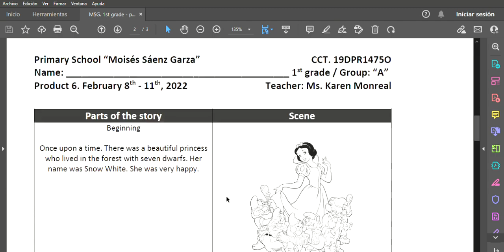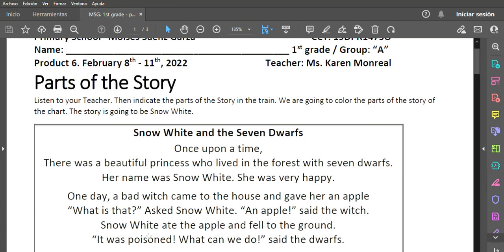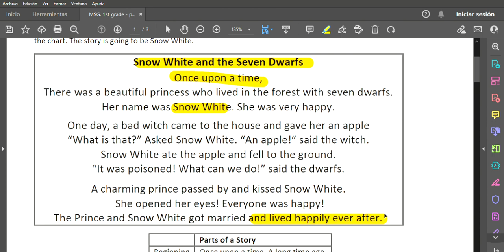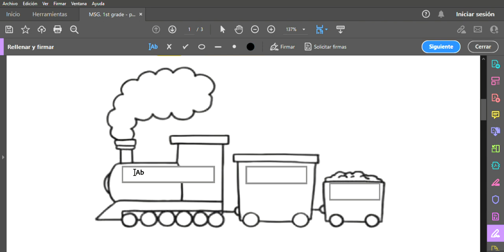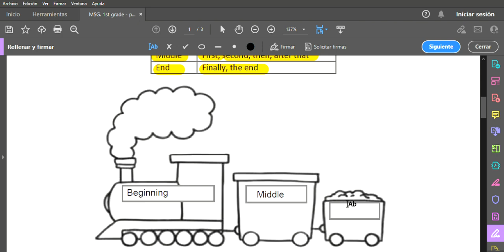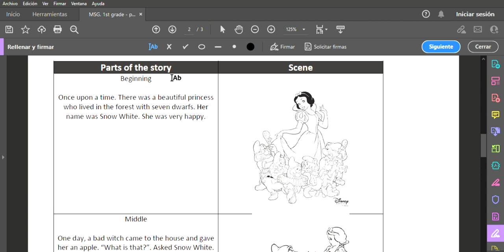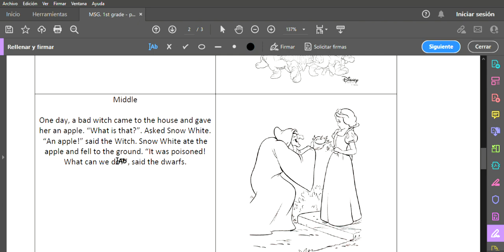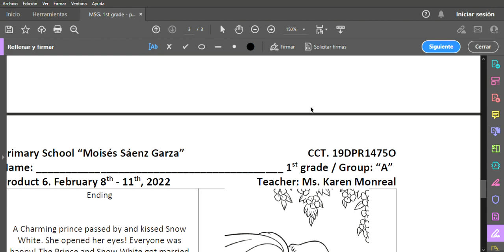MSG. 1st grade - product 6 - february 8th - 11th